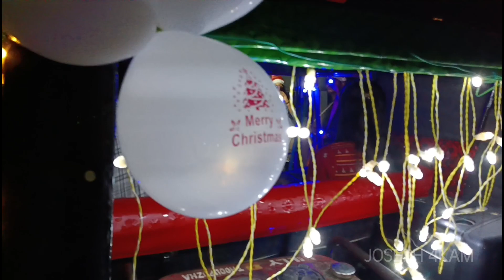CHRISTMAS KAROL 2023 PARTY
HAPPY CHRISTMAS 2023 KAROL  PARTY 🥰

Merry Christmas to everyone around the world